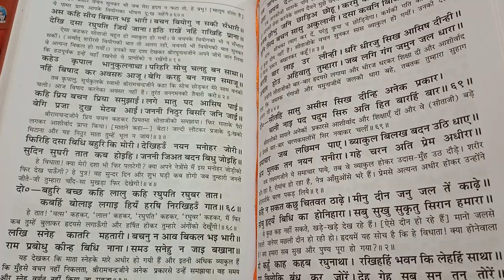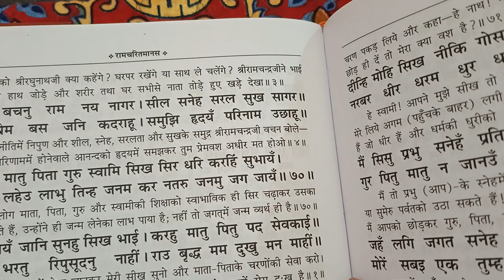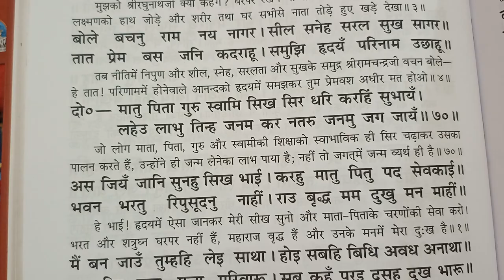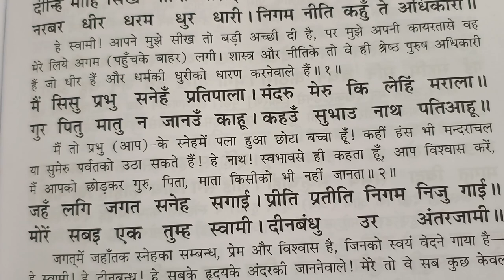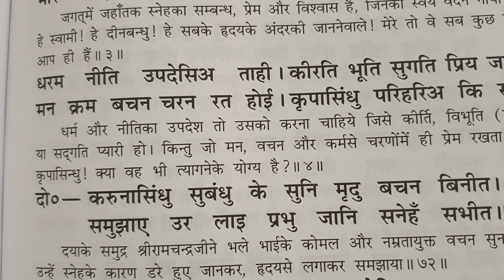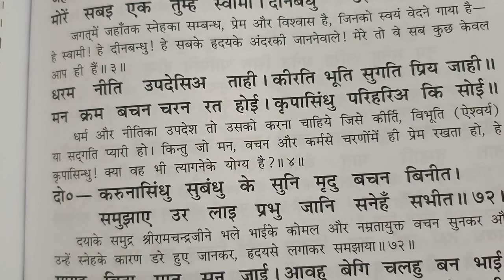वन जाने का लक्ष्मणजी को पता चलते ही उनका व्याकुल होना, रामचरित मानस, अयोध्याकांड, दोहा 69 से 72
बोले बचनु राम नय नागर। सील सनेह सरल सुख सागर ॥
तात प्रेम बस जनि कदराहू । समुझि हृदयँ परिनाम उछाहू ॥

तब नीतिमें निपुण और शील, स्नेह, सरलता और सुखके समुद्र श्रीरामचन्द्रजी वचन बोले- हे तात! परिणाममें होनेवाले आनन्दको हृदयमें समझकर तुम प्रेमवश अधीर मत होओ॥ ४॥ दो० - मातु पिता गुरु स्वामि सिख सिर धरि करहिं सुभायँ।

लहेउ लाभु तिन्ह जनम कर नतरु जनमु जग जायँ ॥ ७० ॥

जो लोग माता, पिता, गुरु और स्वामीकी शिक्षाको स्वाभाविक ही सिर चढ़ाकर उसका पालन करते हैं, उन्होंने ही जन्म लेनेका लाभ पाया है; नहीं तो जगत्में जन्म व्यर्थ ही है ॥ ७० ॥ अस जियँ जानि सुनहु सिख भाई। करहु मातु पितु पद सेवकाई ॥ भवन भरतु रिपुसूदनु नाहीं। राउ बृद्ध मम दुखु मन माहीं ॥

हे भाई! हृदयमें ऐसा जानकर मेरी सीख सुनो और माता-पिताके चरणोंकी सेवा करो। भरत और शत्रुघ्न घरपर नहीं हैं, महाराज वृद्ध हैं और उनके मनमें मेरा दुःख है ॥१॥

मैं बन जाउँ तुम्हहि लेइ साथा। होइ सबहि बिधि अवध अनाथा ॥ गुरु पितु मातु प्रजा परिवारू । सब कहुँ परइ दुसह दुख भारू ॥

इस अवस्थामें मैं तुमको साथ लेकर वन जाऊँ तो अयोध्या सभी प्रकारसे अनाथ हो जायगी। गुरु, पिता, माता, प्रजा और परिवार सभीपर दुःखका दुःसह भार आ पड़ेगा ॥ २॥

रहहु करहु सब कर परितोषू। नतरु तात होइहि बड़ दोषू ॥ जासु राज प्रिय प्रजा दुखारी। सो नृपु अवसि नरक अधिकारी ॥ रहहु तात असि नीति बिचारी। सुनत लखनु भए ब्याकुल भारी ॥ सिअरें बचन सूखि गए कैसें। परसत तुहिन तामरसु जैसें ॥

अतः तुम यहीं रहो और सबका सन्तोष करते रहो। नहीं तो हे तात! बड़ा दोष होगा। जिसके राज्यमें प्यारी प्रजा दुःखी रहती है, वह राजा अवश्य ही नरकका अधिकारी होता है ॥ ३॥

हे तात ! ऐसी नीति विचारकर तुम घर रह जाओ। यह सुनते ही लक्ष्मणजी बहुत ही व्याकुल हो गये। इन शीतल वचनोंसे वे कैसे सूख गये, जैसे पालेके स्पर्शसे कमल सूख जाता है!॥४॥

दो० - उतरु न आवत प्रेम बस गहे चरन अकुलाइ।

नाथ दासु मैं स्वामि तुम्ह तजहु त काह बसाइ ॥ ७१ ॥